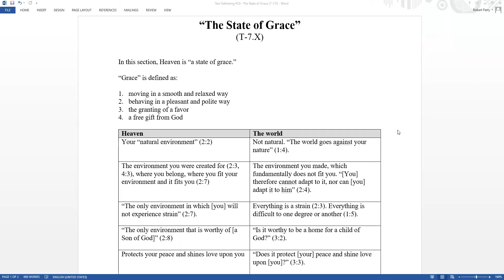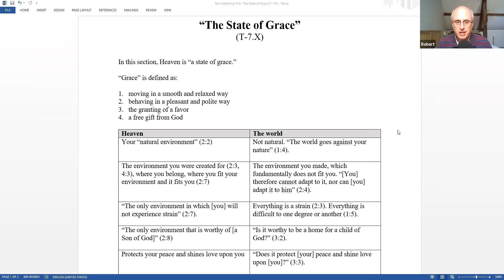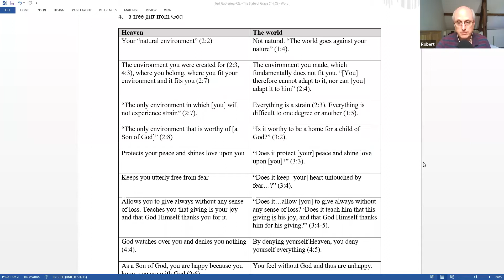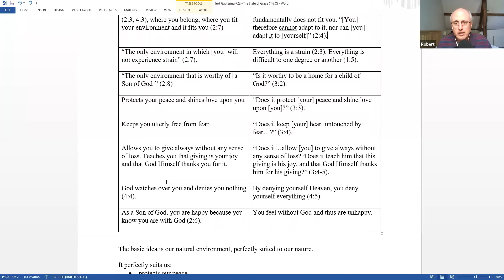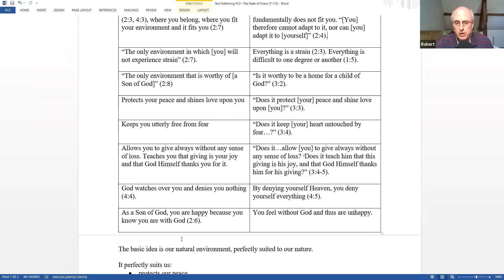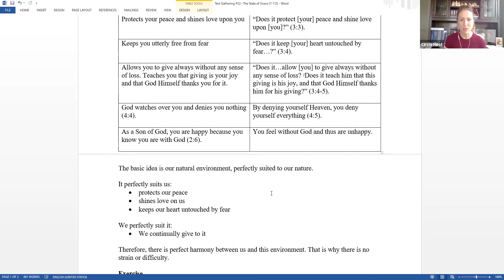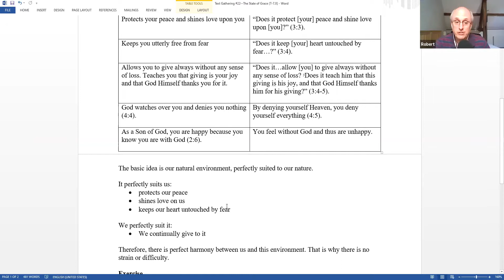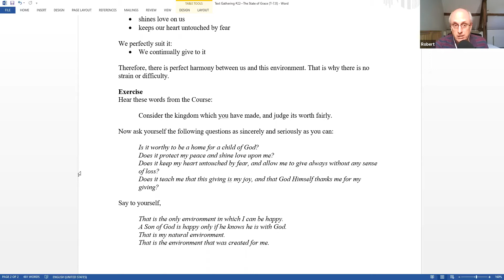2020 Text Gathering Day 115 T-7.X -- The State of Grace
During the early part of 2020, our daily lives changed due to the Coronavirus pandemic and many people found themselves at home dealing with the fallout of uncertainty, anxiety and fear. The Circle of Atonement responded by offering a way to draw close to other students of A Course in Miracles.

Every weekday from March to June, Circle founder Robert Perry and executive director Emily Bennington held a series of ACIM Text discussions over Zoom. Following the Circle's Text reading schedule for the Complete and Annotated Edition (CE) of A Course in Miracles, they selected a passage from the section for the day and offered a 15-20 minute spiritual teaching based on that passage, followed by questions about the passage, or the Course in general.

We are happy to be sharing the recordings of these 63 gatherings of The Circle of Atonement with you on our YouTube channel.

In this class, Robert Perry and Emily Bennington are discussing T-7.X. The handout can be found